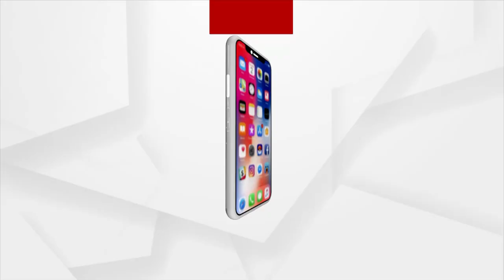ପାଣ୍ଡେରି ଗାଁ ଲେପର୍ସି କଲୋନି ବାସିନ୍ଦାଙ୍କ ଦୁଃଖ ।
ପାଣ୍ଡେରି ଗାଁ ଲେପର୍ସି କଲୋନି ବାସିନ୍ଦାଙ୍କ ଦୁଃଖ । ସମାଜ ଠାରୁ ବାସନ୍ଦ, ସରକାରୀ ଯୋଜନା, ସ୍ୱାସ୍ଥ୍ୟ ବିଭାଗ ଓ ଲୋକ ପ୍ରତିନିଧିଙ୍କ ପଡୁନି ପାଦ ।